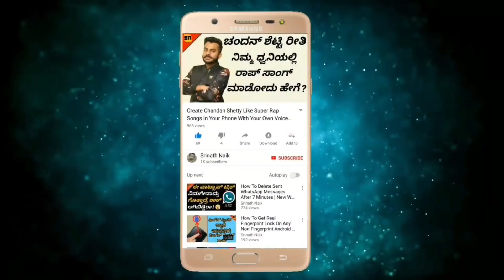ಬೈಕ್‌ಗೆ ಡೀಸೆಲ್ ಯಾಕೆ ಬಳಸೋದಿಲ್ಲ ಅಂತ ನಿಮಗೆ ಗೊತ್ತಾ | Why Diesel Is Not Used In Bikes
ಬೈಕ್‌ಗೆ ಡೀಸೆಲ್ ಯಾಕೆ ಬಳಸೋದಿಲ್ಲ ಅಂತ ನಿಮಗೆ ಗೊತ್ತಾ | Why Diesel Is Not Used In Bikes | Interesting & Unknown Facts In Kannada | Srinath Naik | Facts In Kannada | Interesting Facts In Kannada | Unknown Facts In Kannada

ಹಾಯ್ ಫ್ರೆಂಡ್ಸ್ ಇವತ್ತಿನ ವಿಡಿಯೋದಲ್ಲಿ ನಾನು ನಿಮಗೆ ತುಂಬಾ ಇಂಟರೆಸ್ಟಿಂಗ್ ಆಗಿರೋ ಒಂದು ಟಾಪಿಕ್ ಬಗ್ಗೆ ಮಾಹಿತಿ ನೀಡುತ್ತೇನೆ ಅದೇನೆಂದರೆ ಕಾರ್‌ಗಳಲ್ಲಿ ಪೆಟ್ರೋಲ್ ಹಾಗೂ ಡೀಸೆಲ್ ಎರಡೂ ಮಾಡೆಲ್ ಸಿಗುತ್ತೆ ಆದ್ರೆ ಬೈಕ್‌ಗೆ ಪೆಟ್ರೋಲ್ ಮಾಡೆಲ್ ಮಾತ್ರ ಇರತ್ತೆ ಅದು ಯಾಕೆ ಅಂತ ನಾನು ನಿಮಗೆ ಈ ವಿಡಿಯೋದಲ್ಲಿ ತಿಳಿಸಿಕೊಡುತ್ತೇನೆ.

Hi Friends In Today Video I'm Going To Explain You About A Very Interesting Topic And That Is If We Want To Purchase A New Car We Have The Options For Both Petrol And Diesel Engine Variant But If We Want To Purchase A New Bike We Only Have The Option For Petrol Engine Variant But Do You Know Why Diesel Is Not Used In Bikes ? So In This Video I'm Going To Explain You Why Diesel Is Not Used In Bikes.

Queries Solved In This Video:

1) Why Diesel Is Not Used In Bikes
2) Petrol Engine Vs Diesel Engine
3) Advantage And Disadvantages Of Petrol Engine
4) Advantage And Disadvantages Of Diesel Engine
5) How To Get Maximum Mileage In Bikes
6) How Petrol Engine Works
7) How Diesel Engine Works

Logo And Intro Credits:
KannadaMahithi